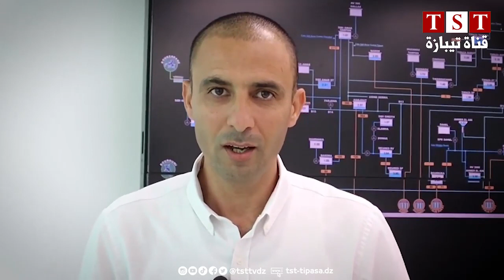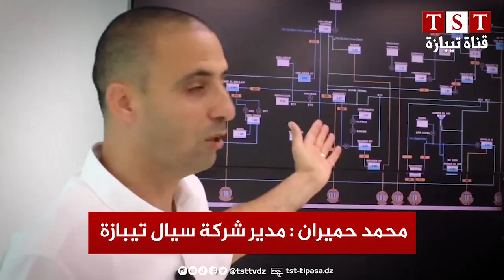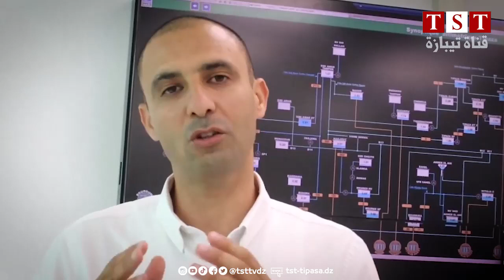مدير سيال تيبازة : العيد سيكون بالماء وهذا ماخططنا له منذ أسبوع